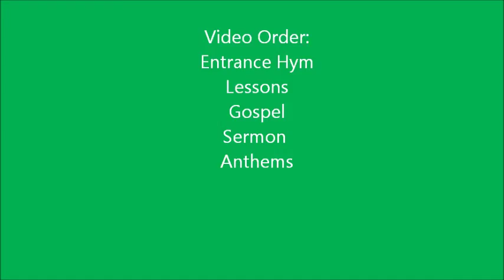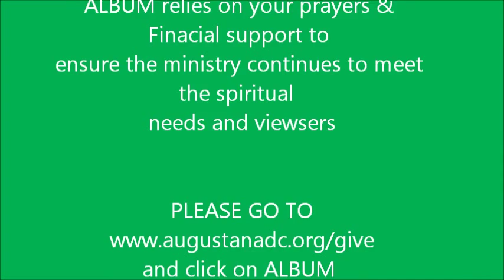Can I Have Your Phone?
October 11th 2015 service
Presented: ALBUM
Director:Rayshad Whitaker
P.S Sorry for the delay.